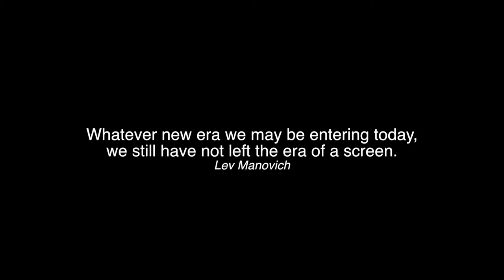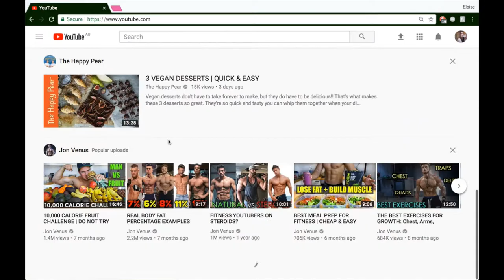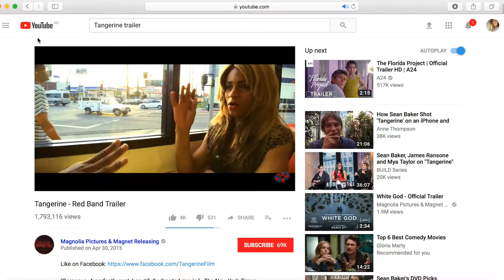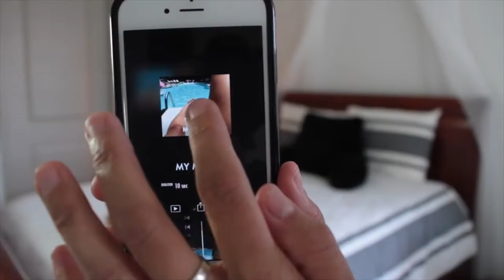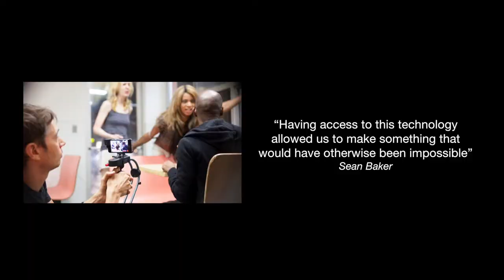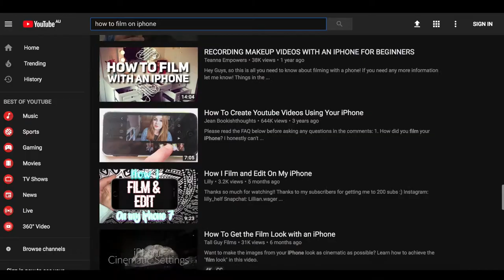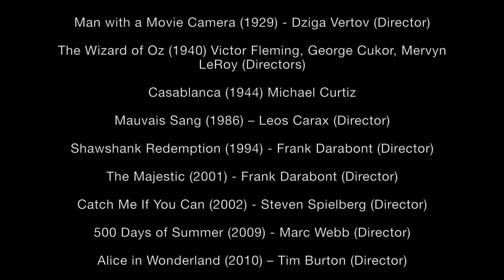Content Overflow: Caulfield Exhibition 2017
Produced by:
Johanna Walters
Mitch Coughlin
Eloise Hirshman
Andrew Knox

Credits:
Academic Readings

Manovich, Lev. "Towards an Archaeology on the Computer Screen [Chapter]." Cinema Futures: Cain, Abel or Cable?: The Screen Arts in the Digital Age. Eds. Hoffmann, Kay and Thomas Elsaesser. Vol. Film culture in transition. Amsterdam: Amsterdam University Press, (1998)

Film Footage

Tangerine (2015) – Sean Baker (Director)

Holy Motors (2012) - Leos Carax (Director)

Man with a Movie Camera (1929) - Dziga Vertov (Director)

The Wizard of Oz (1940) Victor Fleming, George Cukor, Mervyn LeRoy (Directors)

Casablanca (1944) Michael Curtiz

Mauvais Sang (1986) – Leos Carax (Director)

Shawshank Redemption (1994) - Frank Darabont (Director)

The Majestic (2001) - Frank Darabont (Director)

Catch Me If You Can (2002) - Steven Spielberg (Director)

500 Days of Summer (2009) - Marc Webb (Director)

Alice in Wonderland (2010) – Tim Burton (Director)

We Have a Pope (2011) – Nanni Moretti (Director)

Dunkirk (2017) – Christopher Nolan (Director)

Audio

Shostakovich. “V Funeral March String Quartet” #15 in Eb Minor, op. 144

Victor, Herbert. “Toyland”. Perf. Harry Horlick and His Orchestra

Realities Of The Modern Day Filmmaker by Sean Baker

Filming A Movie On An iPhone - Lessons from Tangerine Filmmaker Sean Baker

Martin Scorsese's Advice To Beginners - "You Can Do Anything, Make Your Own Industry"
Tangerine Q&A | Laverne Cox, Sean Baker, & Mya Taylor

Various YouTube Videos

Monash University